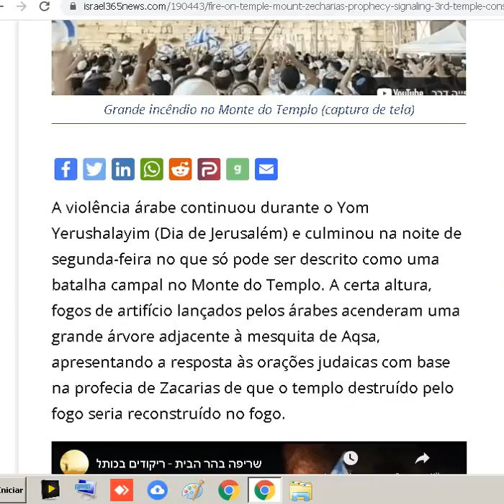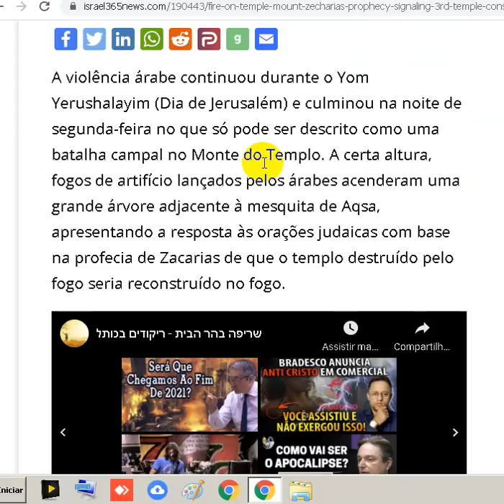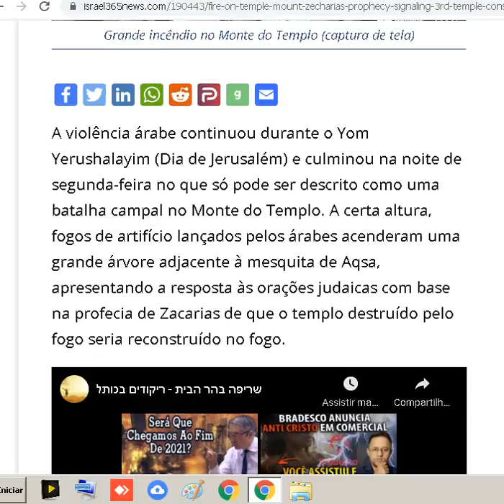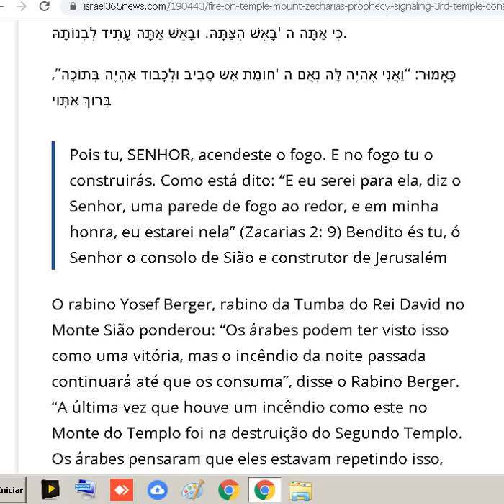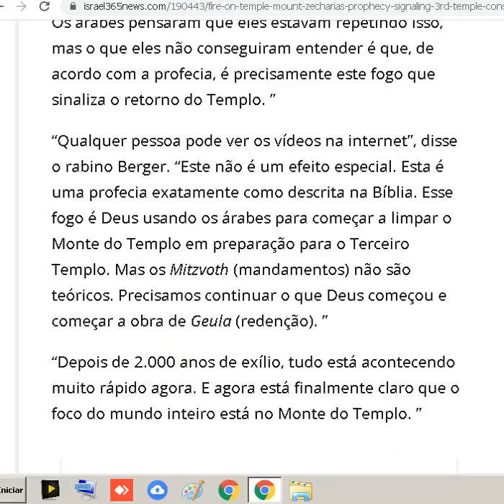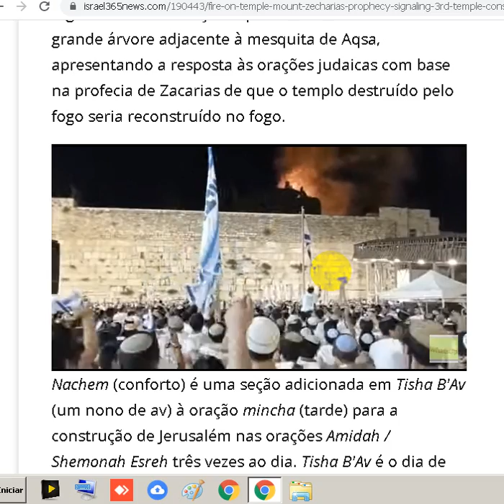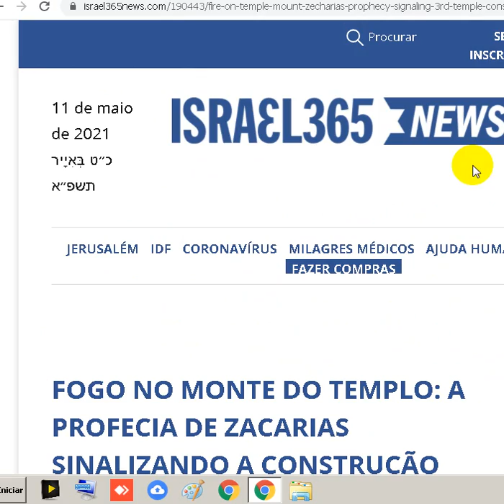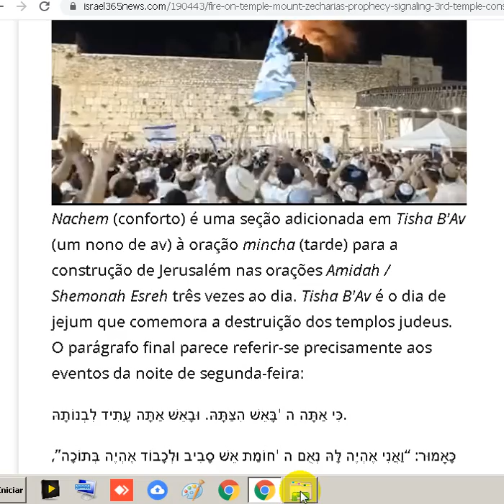CONFRONTO EM ISRAEL - SERÁ O CUMPRIMENTO DA PROFECIA BÍBLICA DA RECONSTRUÇÃO DO 3. TEMPLO?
SERÁ O CUMPRIMENTO DA PROFECIA BÍBLICA DA RECONSTRUÇÃO DO 3. TEMPLO?
Mais dos nossos melhores videos para você:

SUPER LUA DE SANGUE DO DIA 26 DE MAIO DE 2021 - SINAL DA VOLTA DE JESUS? - arrebatamento ?

A BATALHA DE GOGUE E MAGOGUE || SERÁ A 3º GUERRA MUNDIAL? || EXPLICANDO A BÍBLIA | PR. JONAS

Oi amados inscritos nesse video falaremos sobre o aconfronto israel, hoje mais cedo recebos a noticia de hamas, que lançou foguetes. E a imprensa toda de jornal noticiou sobre os confrontos israelenses e palestinos. Nunca foi facil a situação que israel, vive sempre sofrendo ataque no decorrer dos tempo, aqui você tera informações sobre faixa de gaza, sobre a palestina, sobre os conflito, o que tem acontecido em gaza, falaremos sobre esses foguete, todos os foguetes, que cairam por la. Estamos sempre dentro das notícias, principalmente quando é acerca do oriente médio, e israelenses e palestinos, um ótimo canal de notícias que recomendamos é o tv novo tempo sempre colaborando com muitas noticias de qualidade. Aqui nesse video se sabera muita coisa sobre israeli defense force, amamos israel jerusalém, o país de onde veio nosso salvador  estejamos orando por israel gaza, pra que esses confrontos entre israelenses e palestinos, se cessem. As notícias hoje, infelizmente são focadas em jerusalem, um ótimo site também de noticias sobre israel é o israel news, eles estão sempre por dentro de tudo o que acontece com os israelenses. Fique por dentro das noticias news, e oremos por jerusalém, e palestinos, para que essa guerra, se finde para que não aja mais guerra em jerusalém, para que todo confronto em jerusalém, termine para que não aja mais confronto jerusalém.